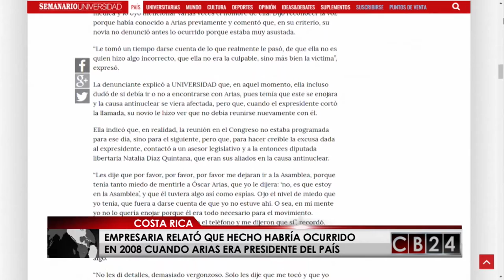Al menos nueve mujeres han sido víctimas de acoso por expresidente de Costa Rica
Se da a conocer un nuevo caso de una mujer que habría sufrido acoso sexual por el expresidente de Costa Rica y Premio Nobel de la Paz, Óscar Arias, el hecho se dio durante la segunda presidencia de Arias. El reporte de esto caso lo tiene el periodista, Armando Gómez desde San José, Costa Rica.

Redacción CB24

24 Horas conectados con la información